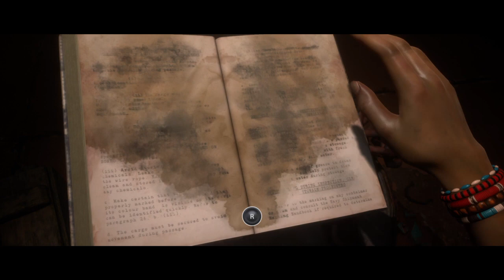The Dark Pictures Anthology Man of Medan